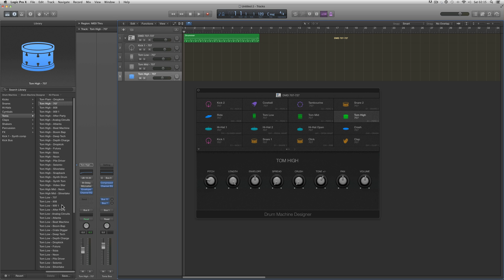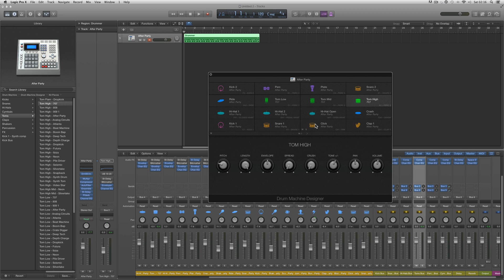Logic Pro X Drum Machine Designer Tutorial 14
Drum Machine Designer Tutorial 14 - Easily & quickly save individual drums from your created custom kits into the factory library - These can then be used in any future kits you build!